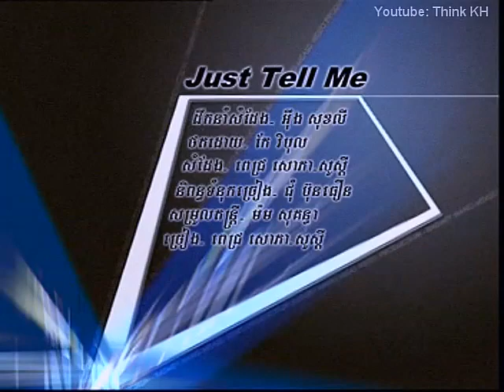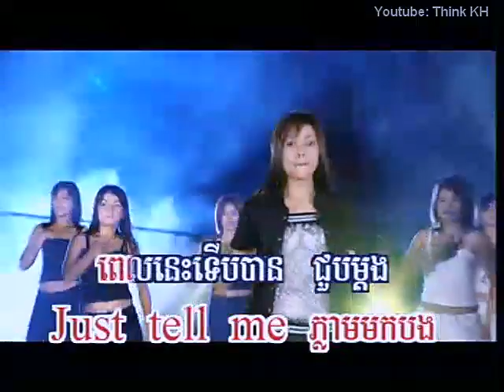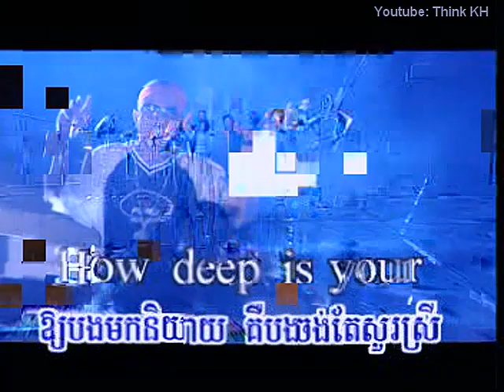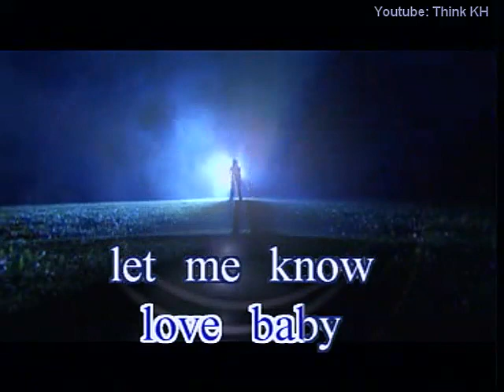ពេជ្រ សោភា - Just tell me | Pich Sophea old song